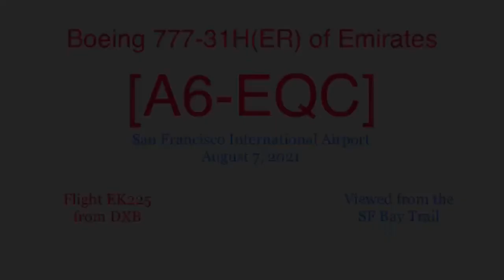Emirates Boeing 777-31H(ER) A6-EQC @ SFO [08.07.2021]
[ENGLISH]

Flight operation: Flight EK225 from DXB
[العربية]

تم تصوير هذا الفيديو من SF Bay Trail.
 التاريخ: 7 أغسطس 2021
 عملية الطيران: الرحلة رقم EK225 من DXB